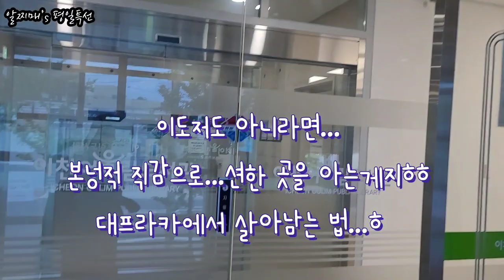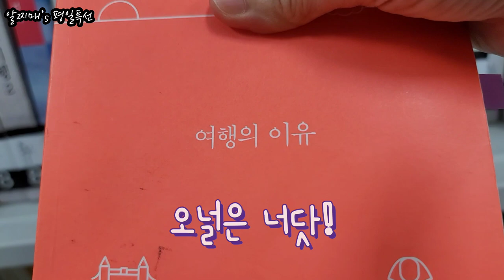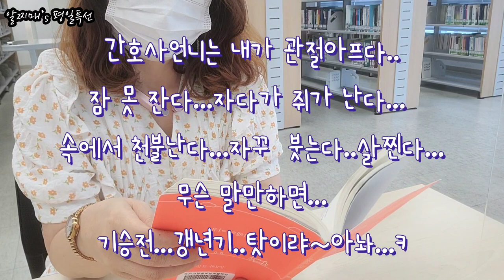[vlog] 일상속 최고의 피서지를 찾아서/ 도서관/ 50대 알바생/ 갱년기/ 여행의 이유/ 존버/ 은퇴/ 오늘의 기도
덥고 습한 날씨에 건강하신지요?
너무 덥고 습한 날씨 핑계로 매일 조금씩 마시던 맥주가 과했는지...살이 넘 쪄서 잠시 금주도 하고 음식도 조금 조절하던 차에 일상의 피서지를 찾다가 도서관을 발견했답니다.^^

짧은 단상을 올려봅니다.

모두들 무더위에 지치지 않게 컨디션 조절 잘하시고,
건강 잘 챙기시길 바랍니다^^